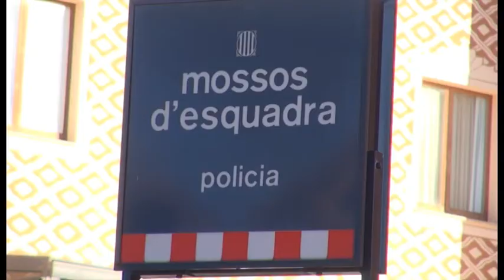BN 08 04 15 DETINGUT PER INTENTAR ROBAR A LA COLÒNIA VIDAL